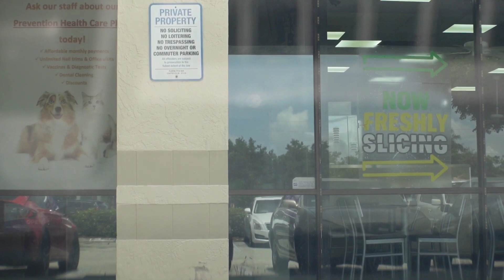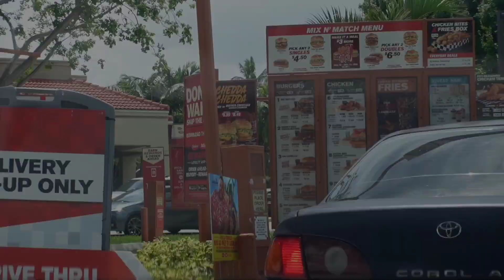SUBWAY IS DOING REAL BAD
Subway fell off and checkers gave me the wrong order.